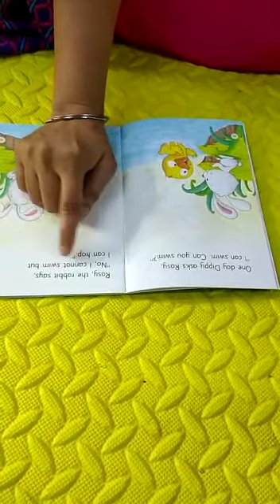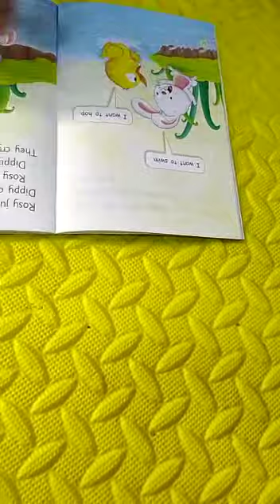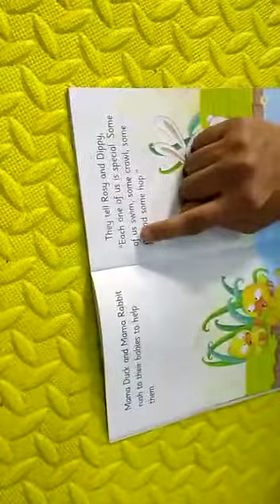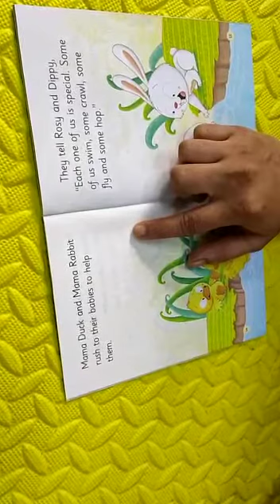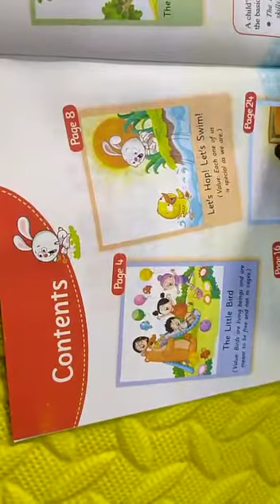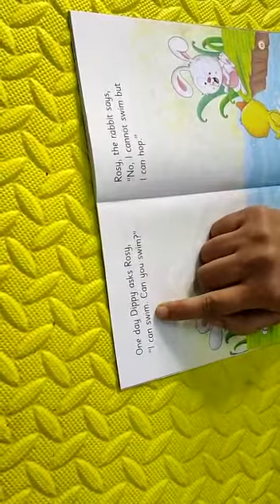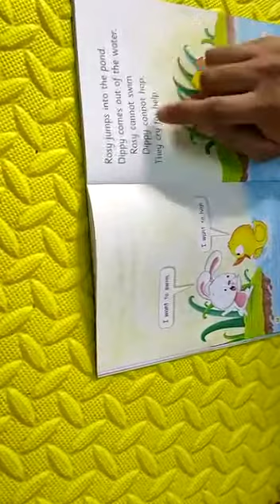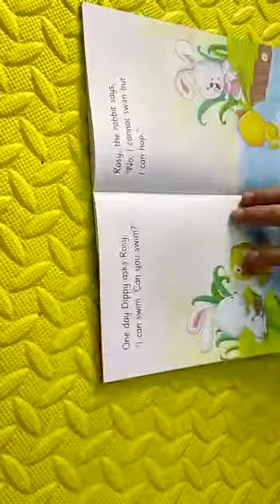Let's hop! Let's swim!